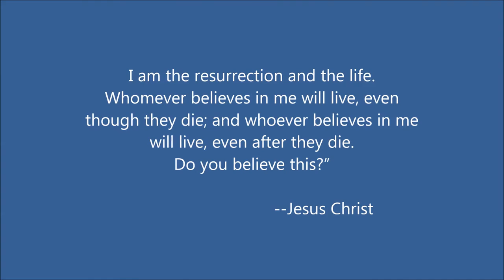Jay Olson Memorial Video